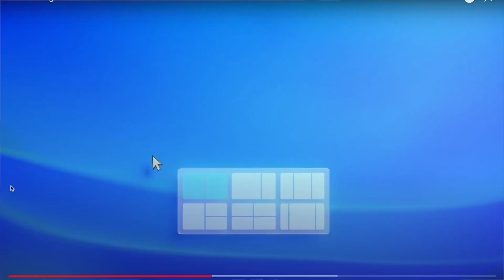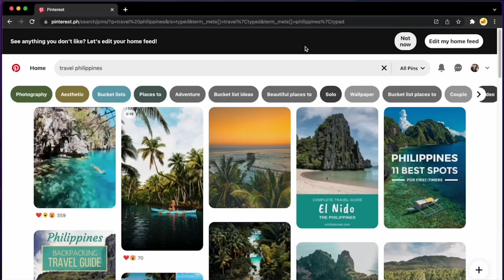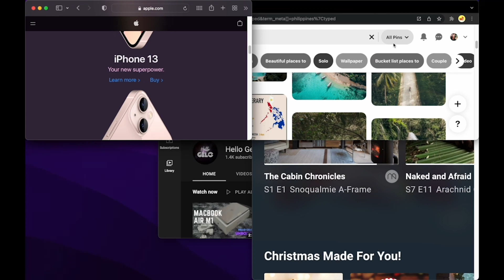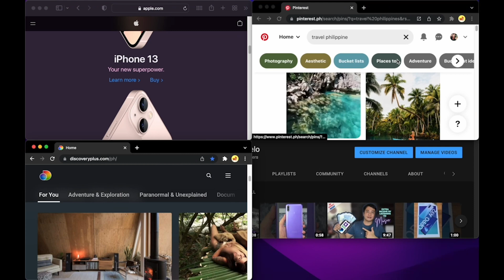How to split screen on MacBook | Magnet App Review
This is a tutorial on how to do split screen, snap or tile windows in Mac OS or MacBook and how it differs from Windows OS. This also includes a review of the Magnet App.